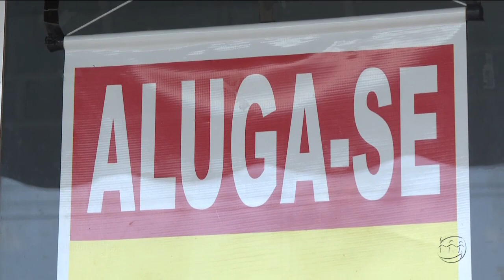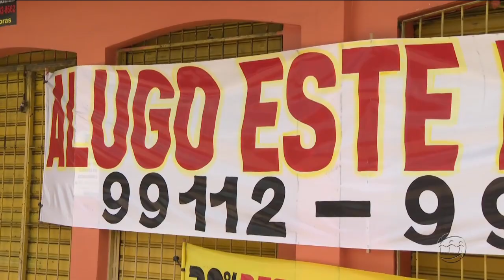MANHÃ NO AR - 3º Bloco - 20/11/18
Assista ao terceiro bloco do programa Manhã no Ar desta sexta-feira. O Manhã no Ar é exibido às 06h (horário Manaus) de segunda a sexta, na TV A Crítica (canal 04 | NET 514) e pelo aplicativo AcríticaPlay.